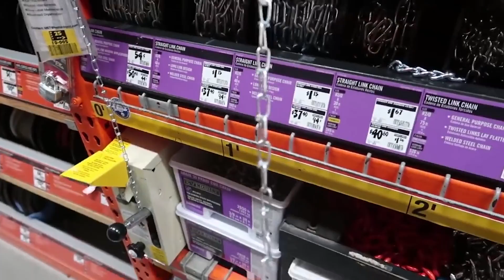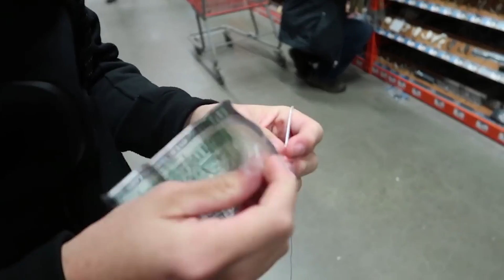BAIT MONEY CHALLENGE TO PEOPLE IN PUBLIC!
Tied $100 Dollars to a string and watched people try and get it! haha

** DOWNLOAD AND COMMENT ONCE DONE FOR A CHANCE TO WIN FREE MERCH!

Challenge luzzi bait money trend family vlog